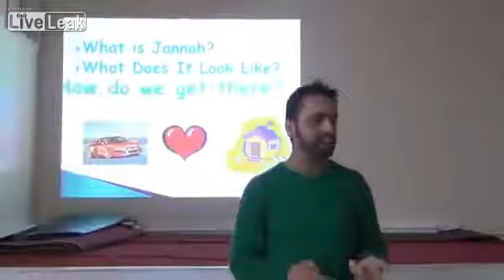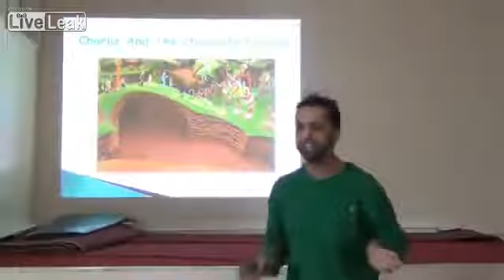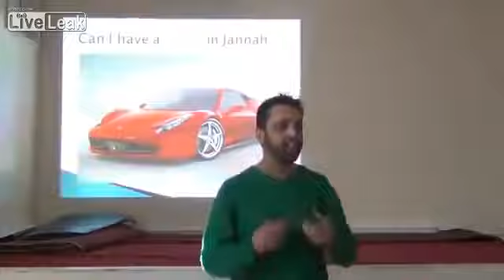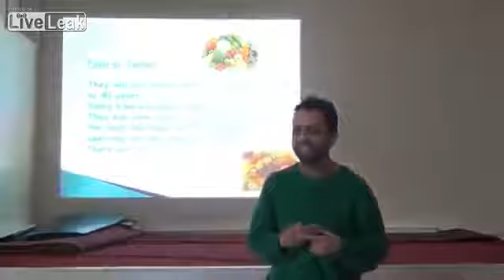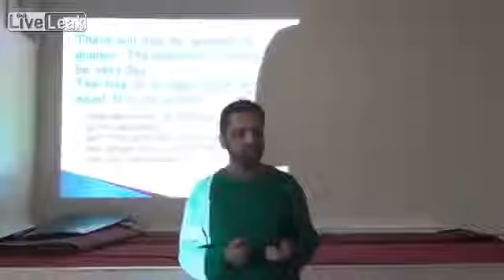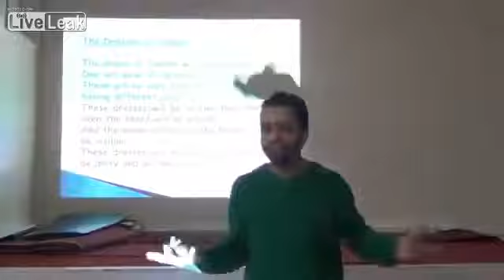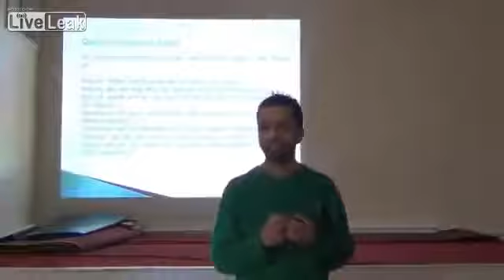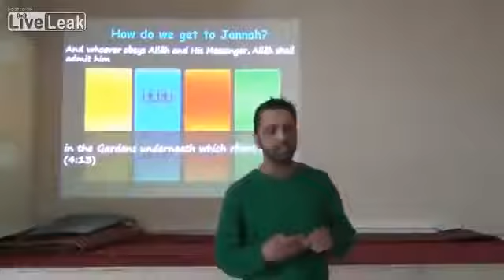Islamic Heaven For Kids is Like Avatar, Wonka And The Chocolate Factory & Free Ferraris